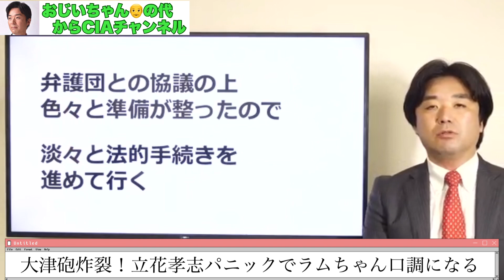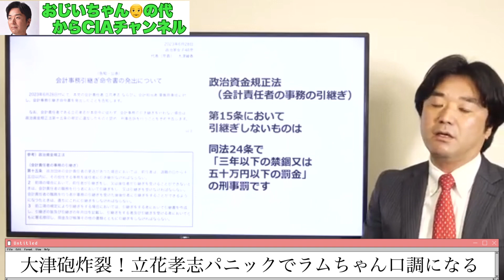【黒川敦彦切り抜きch】大津綾香の攻撃に立花孝志パニックでラムちゃん口調に！？政治家女子48党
黒川敦彦関連の切り抜きチャンネル
【おじいちゃん👴の代からCIA】

つばさの党代表の黒川氏の動画を中心に、NHK党、政治家女子48党、宗教関連それ等に関連するものを切り抜きしています。

・おじいちゃん👴の代からCIAチャンネルのTwitter
・黒川敦彦さんのYouTube